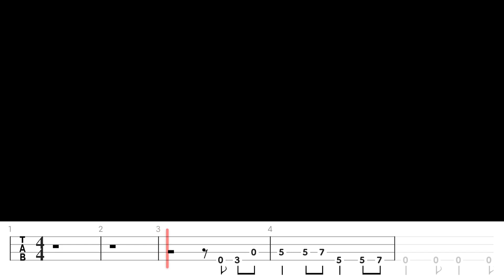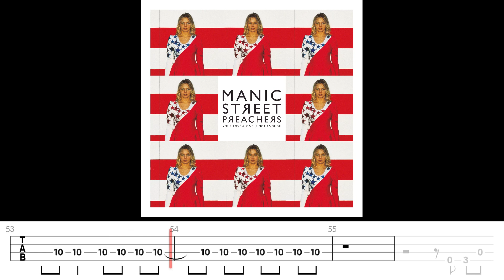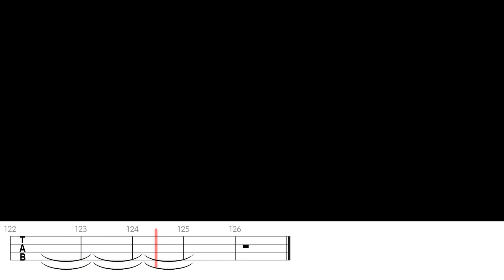Manic Street Preachers + Nina Persson - Your Love Alone Is Not Enough (Bass Backing Track with Tabs)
Song with the tabs but with the bass removed, so you can play along yourself!

- LALAL.ai
- Guitar Pro 8
- Go PlayAlong 4